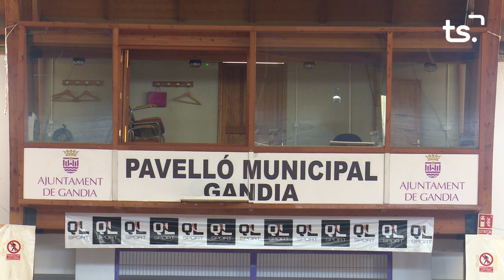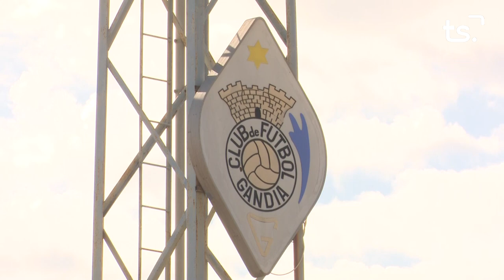INFORMATIU 2024 11 05